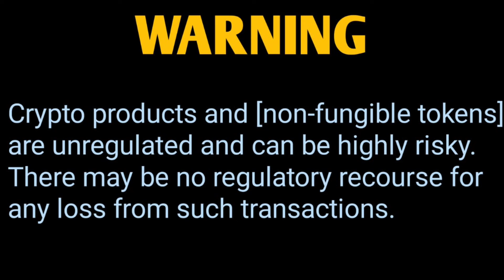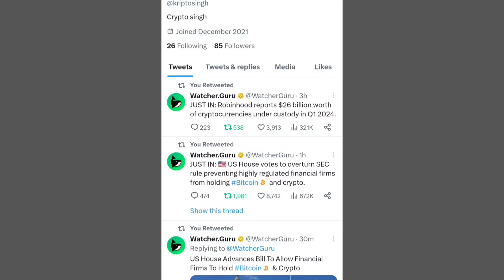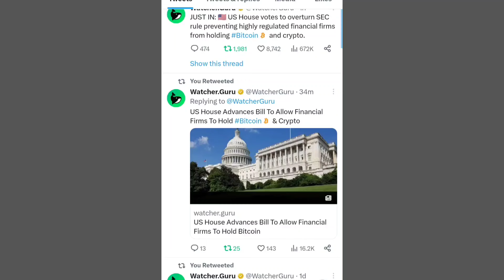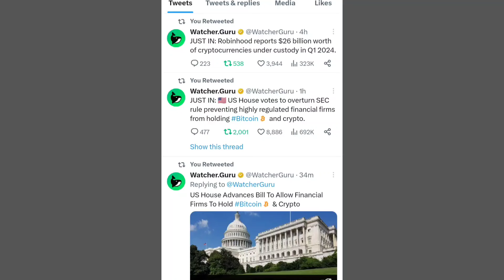Breaking News आज की पूरी अपडेट 📣 SHIBA INU COIN NEWS TODAY 🥰 Shiba Inu Coin Price Prediction 2024